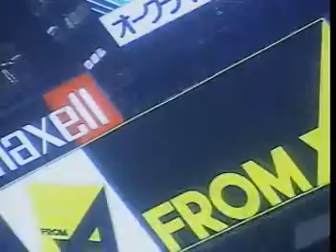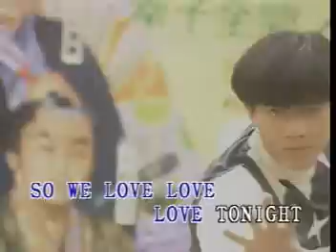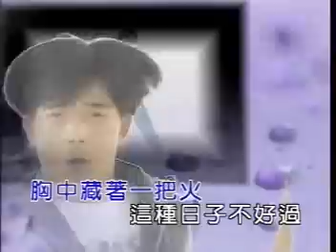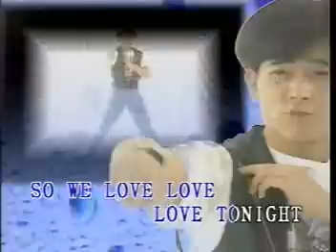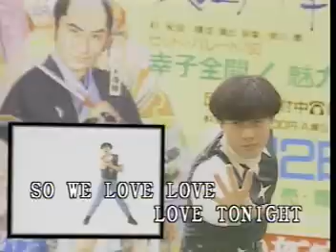Aaron Kwok- Dui Ni Ai Bu Wan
This is the music video for Dui Ni Ai Bu Wan. His dance is pretty cool.